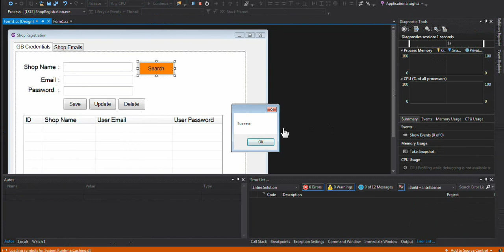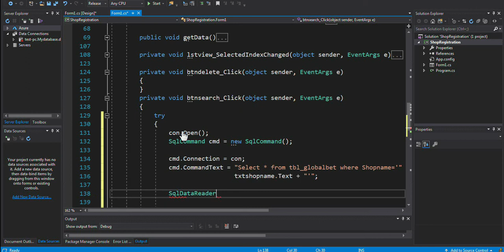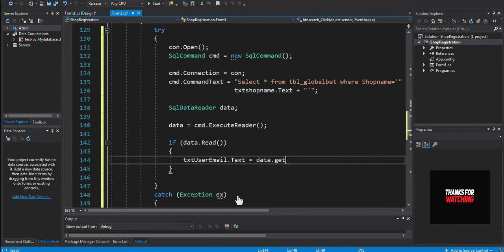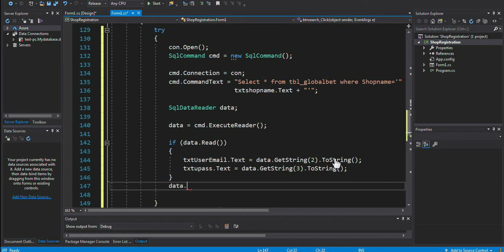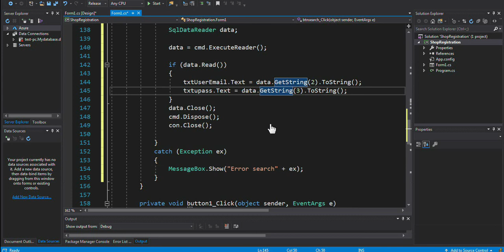C# (Tagalog) Search Function using Sql Server.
Hello this video is to learn Search function using Sql Server and  C#